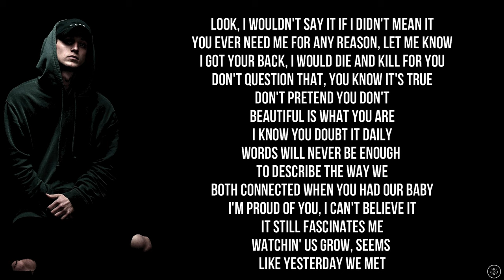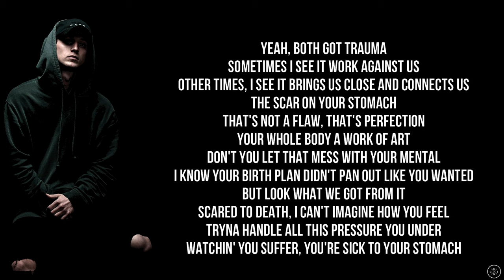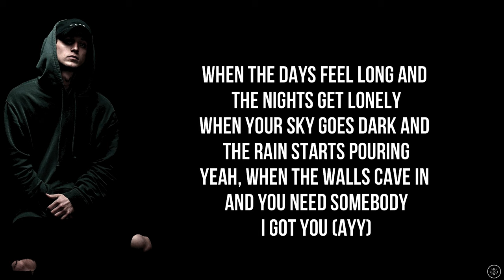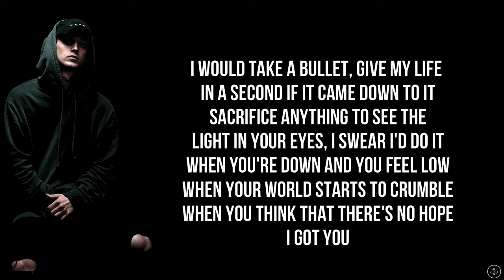NF - BULLET (Lyrics)